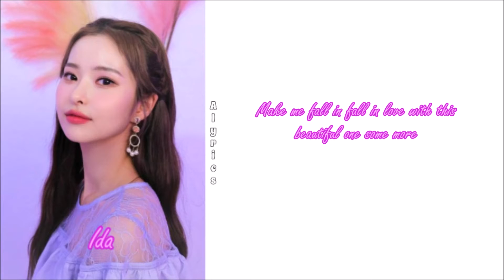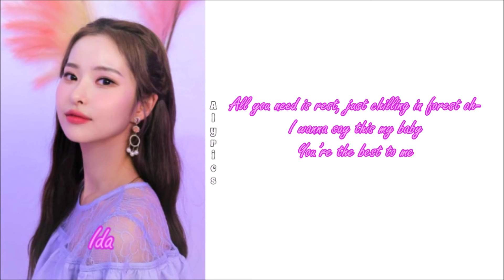MAJORS - Vacation (English LYRICS) Color & Picture Coded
Credits to
English: genie.co.kr